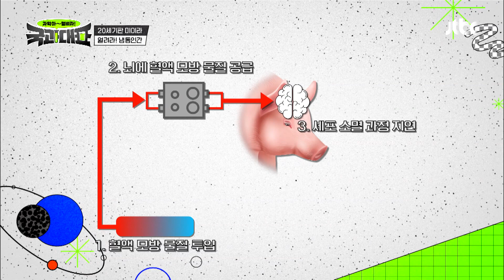불로장생의 꿈..★ 개발 가능성을 기대해 볼 수 있는 미래 해동 기술 국과대표(science) 11회 | JTBC 220604 방송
불로장생의 꿈..★ 개발 가능성을 기대해 볼 수 있는 미래 해동 기술